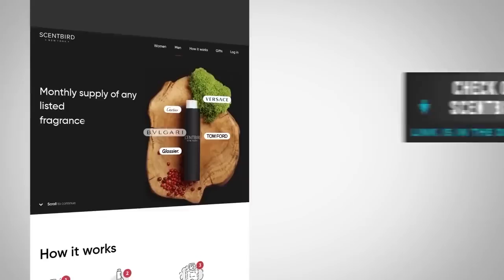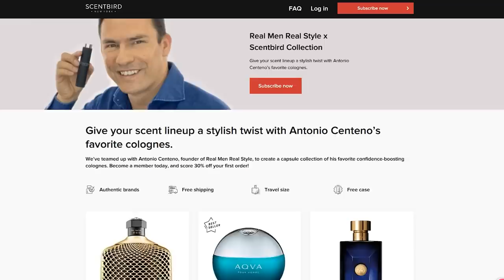Top 10 Summer Fragrances For Men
Check out my Curated Scentbird Collection, these are some of my favorites and you can get them

Timestamps:
0:00 - Intro
1:09 - Aqva Amara & Aqva Atlantiqve
1:17 - L'eau D'issey Pour Homme
2:15 - L'eau D'issey Pour Homme & Wood
2:35 - John Varvatos Artisan Pure
3:19 - John Varvatos OUD
3:31 - John Varvatos Dark Rebel Rider
5:17 - Dunhill Icon
5:45 - Burberry Touch
6:19 - Dolce & Gabbana K
7:20 - Chanel Homme Sport & Chanel Homme Sport Extreme
8:03 - Acqua Di Gio & Acqua Di Gio Profumo
8:21 - Versace Man Eau Fraiche
8:32 - Davidoff Coolwater
8:46 - Antonio Puig Aqua Quorum
9:00 - Nautica Blue
9:14 - Bentley Azure
9:28 - Invictus Aqua
10:02 - Lacoste L.12.12 White
10:50 - Creed Original Vetiver
10:54 - Creed Neroli Sauvage
11:06 - Creed Himalaya
11:15 - Creed Erolfa
11:42 - L'homme Ideal Sport
11:55 - Prada Luna Rossa
12:05 - Polo Red Extreme
12:11 - Galloway Parfums De Marly
12:19 - Yves Saint Laurent Y
12:38 - Dior Higher

📫 Shipping Address

Antonio Centeno
USA

PRODUCTS

RECOMMENDED PRODUCTS